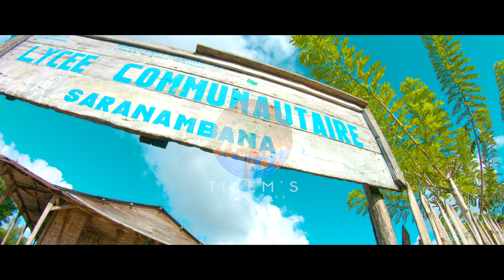TINEM'S - AKORY ABY // Nouveauté Clip Gasy 2021 // AFRICA VIBES MADAGASCAR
TINEM'S - AKORY ABY // Nouveauté Clip Gasy 2021 //
AFRICA VIBES MADAGASCAR
Chaîne YouTube et Page Facebook
Page Facebook : AFRICA VIBES MADAGASCAR
Tél : 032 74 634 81  /  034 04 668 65
NOUVEAUTE GASY MADAGASCAR